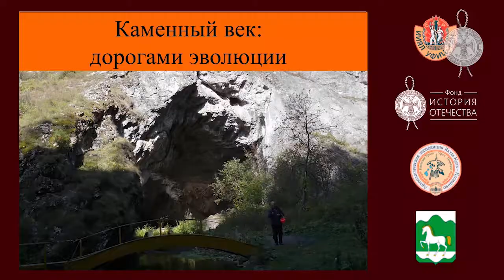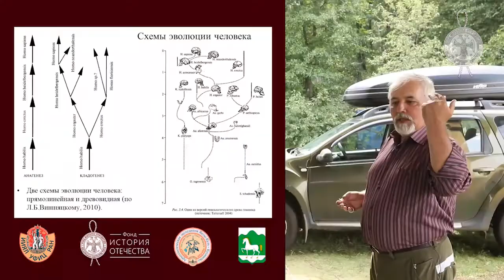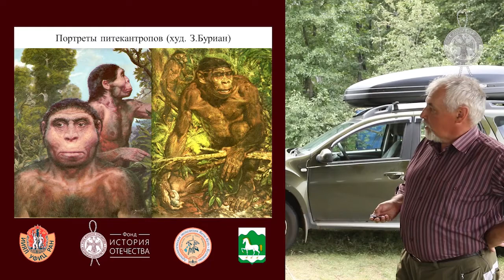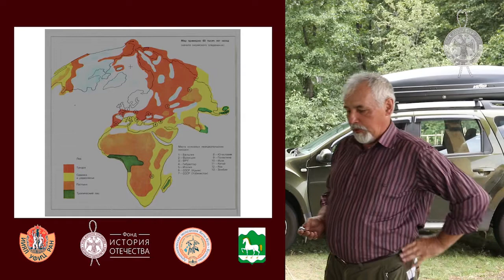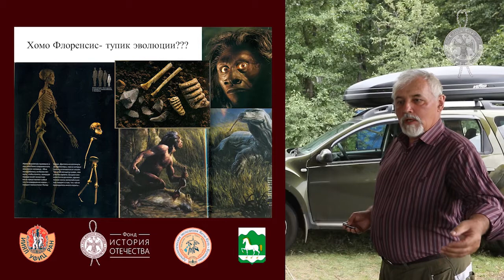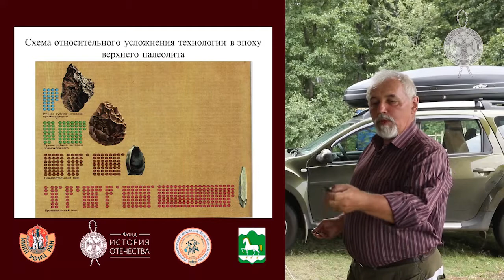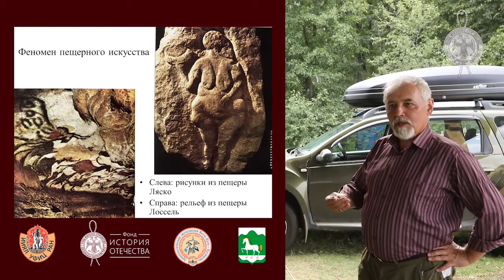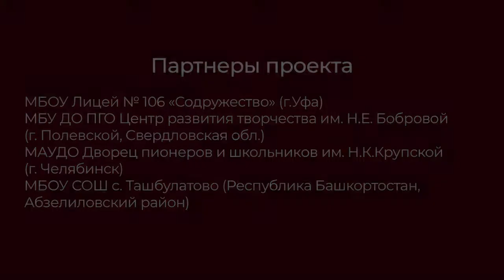Лекторий археологической экспедиции Якты-Куль – Кусимово «Северные амуры». Лекция 2